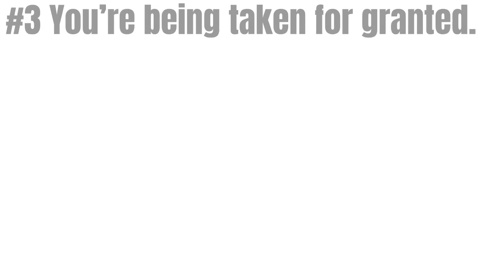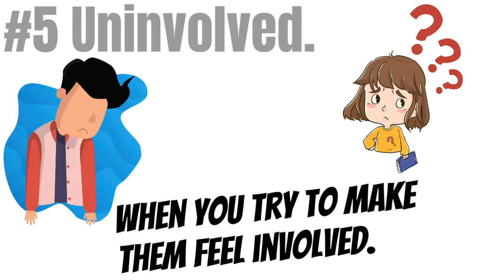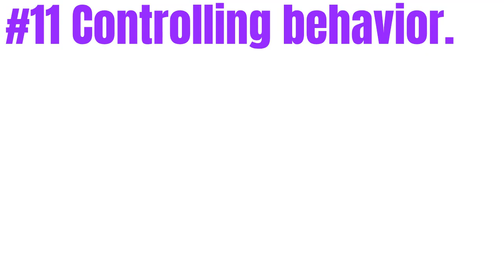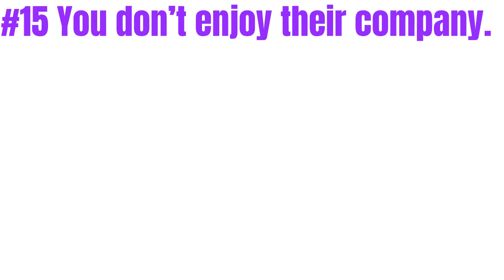TOP 16 Signs It’s Time to Move On and End the Relationship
✔ 8 Ways To Make Him Realize You Genuinely Care About Him Even If You Can't Say It